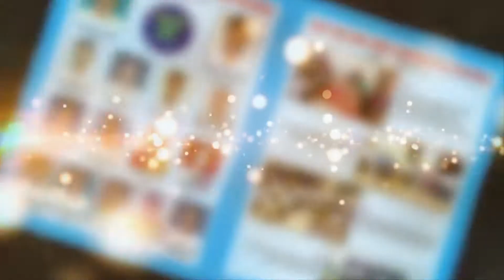BelgaumNews-Newly Installed TrafficSignals atRPD Still Not Working&Students Facing Transport Problem